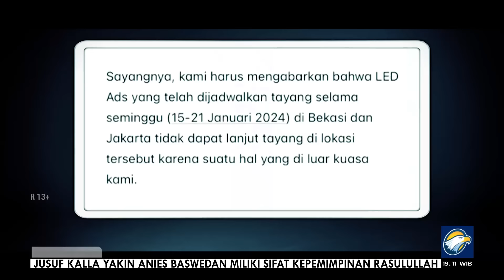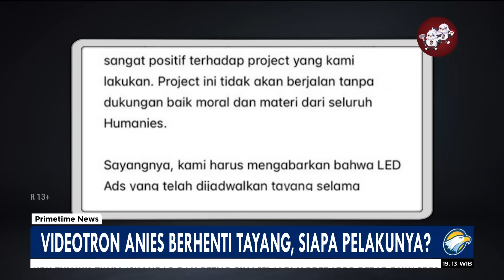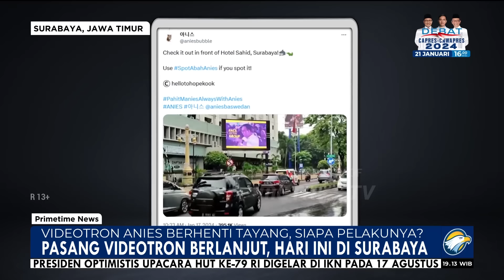Videotron Anies Berhenti Tayang, Siapa Pelakunya?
MetroTV,  Siapa pelaku di balik hilangnya iklan videotron, yang dibuat Komunitas Aniesbubble dan Olppaemi Project di Jakarta dan Bekasi?

Benarkah anggapan sejumlah pihak yang menilai, ada yang tidak tahan akan masifnya dukungan Gen-Z bagi Anies Baswedan?